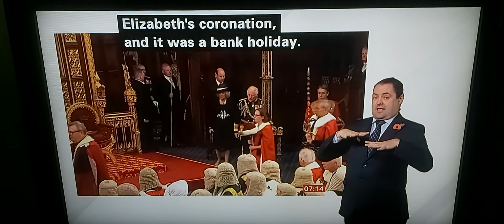Extra Bank Holiday Monday 8th May 2023 to mark King Charles III Coronation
BBC Breakfast News at 7.00am with BSL interpreter on BBC News Channel on Sunday 6th November 2022.

BBC Breakfast News Presenters Ben Thompson and Nina Warhurst.

BBC News Correspondent Sally Johnson reports.

Queen Elizabeth II Coronation on Tuesday 2nd June 1953.